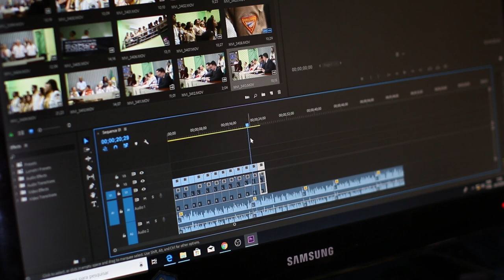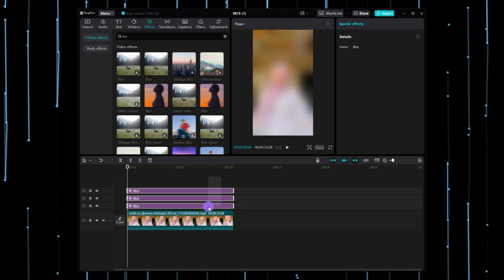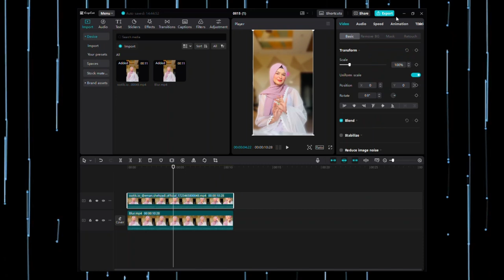How to Blur Video Background in CapCut | Easy CapCut Blur Effect Tutorial 2024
"Is video mein, main aapko dikhaunga ke kaise aap sirf kuch aasaan steps mein CapCut par apni videos ka background blur kar sakte hain. Agar aap apni videos ko zyada professional aur attractive banana chahte hain, toh yeh tutorial aapke liye hai! Yeh asan tricks se aap apne videos mein focus badha sakte hain aur background ko smoothly blur kar sakte hain.

💡 Tutorial Highlights:

CapCut mein background blur effect ka use kaise karein
Sirf kuch simple steps mein blur effect apply karein
Background blur karne ke secret tips & tricks